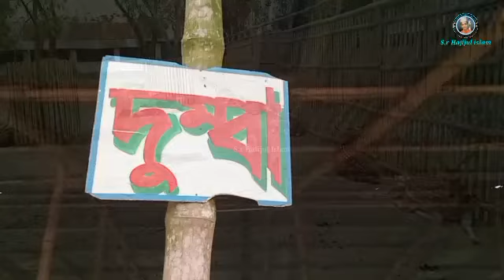আটরশি দরবারে দৃশ্য এক পলকে ঘুরে দেখুন | ak poloke gure dekhun atroshi dersho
আটরশি দরবারে দৃশ্য

Atroshir jikir, atroshir vairal jikir, atroshir vairal sei jikir,
atroshir dirsho, atroshir waz, atroshir gojol, atroshir pirer bani, atroshir pirer nosihot, jikir, allah allah jikir, milad Qiyam,

বিশ্ব জাকের মঞ্জিল আটরশির দরবারে আপডেট পেতে পেজটা ফলো করুন।